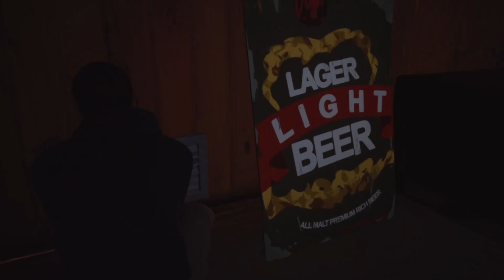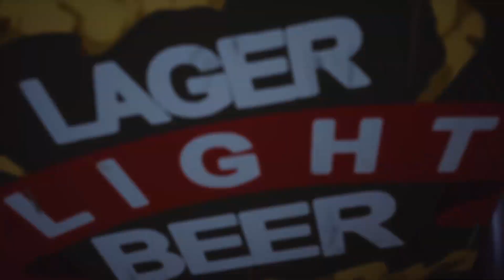Precious Mushroom | Life is Strange 2 Part 7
After a tragic incident, brothers Sean and Daniel Diaz run away from home. Fearing the police, and dealing with Daniel's new telekinetic power, the boys head to Mexico. Each stop on their journey brings new friends and new challenges.